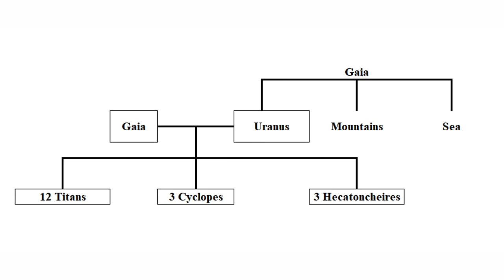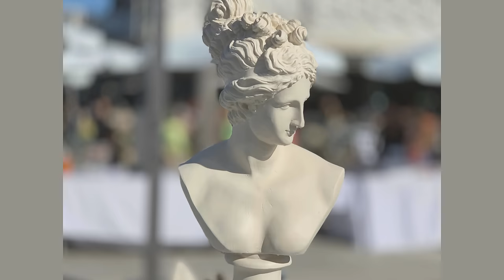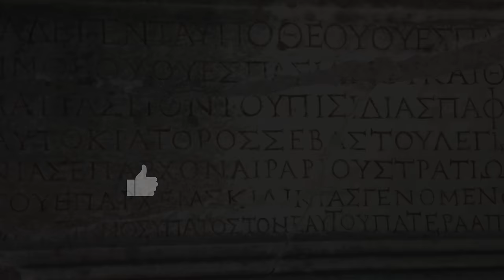ALL about GREEK mythology !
Dive into an exhilarating journey through the illustrious world of Greek mythology, where the pantheon of gods presides over celestial dominions and the mortal realm. Enter the realm of Zeus, the almighty ruler of Mount Olympus, whose thunderous presence commands both the skies and the fate of mortals. Witness Athena, the embodiment of wisdom and strategic warfare, whose serene visage belies her unparalleled prowess in battle.

Zeus - King of the gods and ruler of Mount Olympus, the god of the sky, thunder, and lightning.
Hera - Sister and wife of Zeus, the goddess of marriage, family, and childbirth.
Poseidon - God of the sea, earthquakes, and creator of horses.
Demeter - Goddess of fertility, agriculture, and the harvest.
Ares - God of war, violence, and courage.
Athena - Goddess of wisdom, warfare, and strategy, born fully grown and armored from the head of Zeus.
Apollo - God of light, music, prophecy, and beauty.
Artemis - Apollo's twin sister, goddess of hunting, wilderness, and the moon.
Aphrodite - Goddess of love, beauty, and passion.
Hermes - God of trade, travel, theft, and messenger of the gods.
Hephaestus - God of fire, blacksmithing, and craftsmanship.
Hestia - Zeus's sister, goddess of the hearth, home, and hospitality.

Explore the vastness of Poseidon's realm, where the tempestuous seas bow to his command, an endless expanse that mirrors both tranquility and tumult. Venture into the realm of Apollo, the radiant god of light, music, and prophecy, whose chariot illuminates the heavens as he guides mortals' destinies.

Engage with Artemis, the resolute huntress of the wilderness, protector of wildlife and an epitome of independence. Envision the enchanting Hades, lord of the underworld, reigning over the domain of the deceased with a stoic and solemn sovereignty.

Amidst these renowned deities, discover Seo, the lesser-known yet intriguing god, often depicted as the personification of divine awe and respect. His presence subtly weaves through the fabric of the mythological cosmos, offering a sense of reverence and wonder to the divine assembly.

Prepare to traverse the tales of these celestial beings, each with their distinct powers and personas, intertwining with the mortal world in tales of heroism, love, and cosmic battles. Enter the captivating tapestry of Greek mythology, where the gods' grandeur and human frailties blend, shaping a narrative that echoes through eternity.